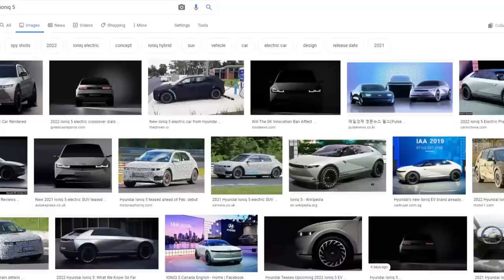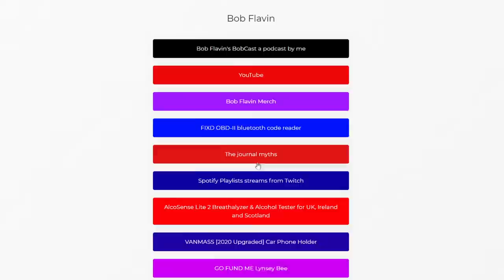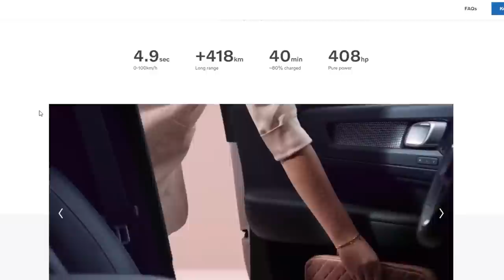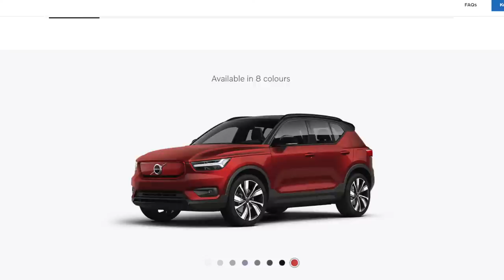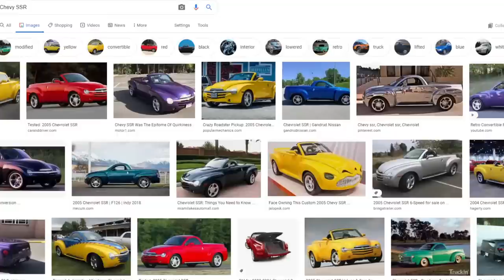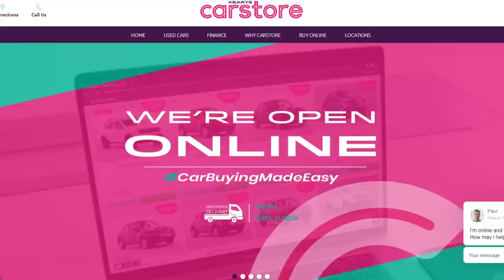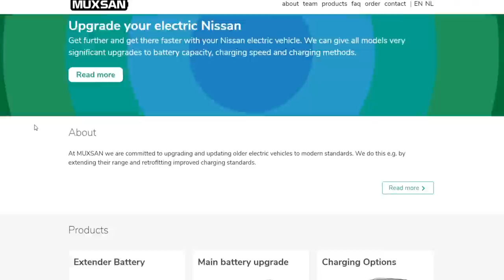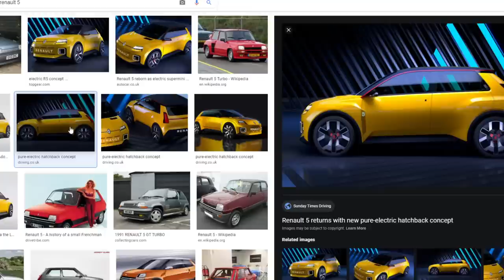Sunday Service - Valentines day, electric car price wars, MG ZS software, Podcast details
Let's talk about everything and solve the worlds problems!
Chatting is good for your state of mind and this is the ultimate chat show, join in with Bob and an array of questions at 2pm.
Let's stick together and talk our way out of this!

A good Bluetooth fault-code reader that tells you what the faults mean - right

Opening Bitcoin? Here's a link where we both get 10 Euro free

My Wish list of equipment
Amazon Shopping